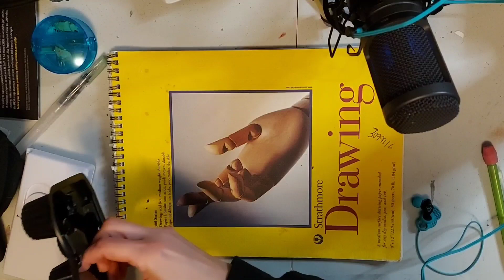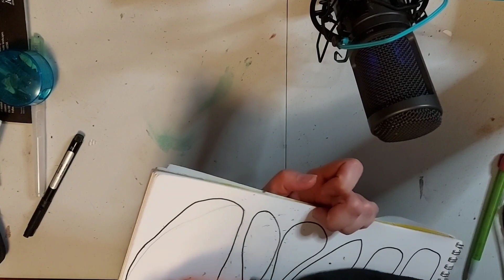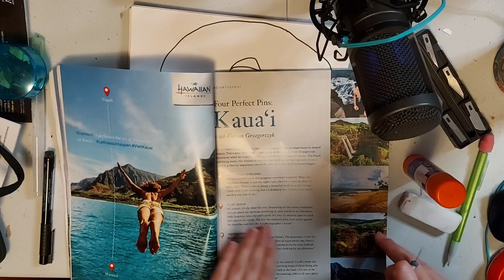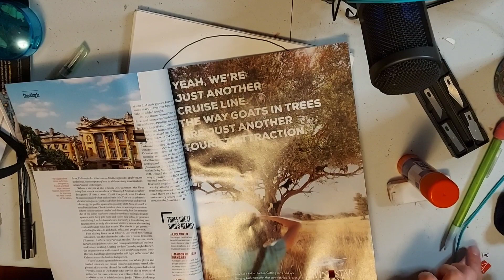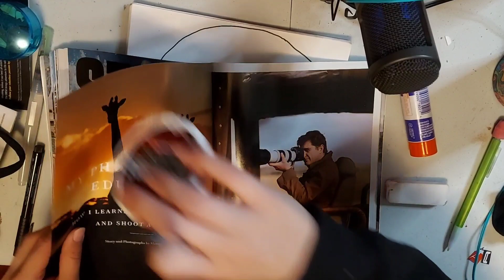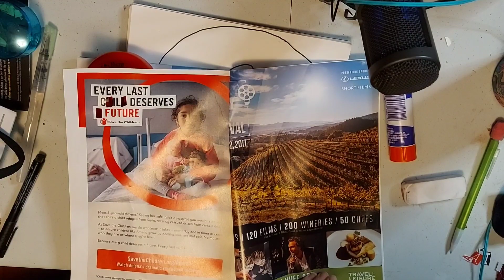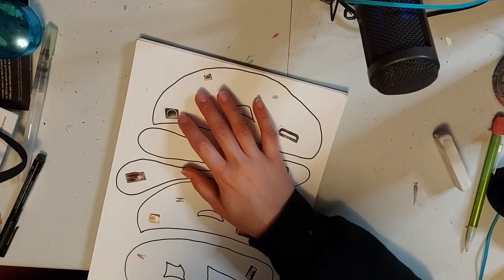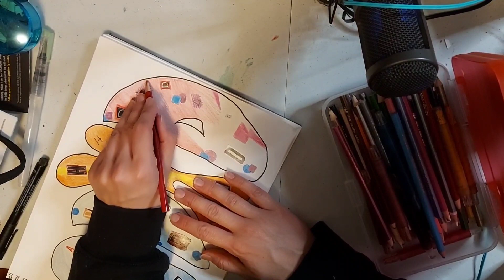ASMR | Draw With Me Tuesday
TW: Mental Health